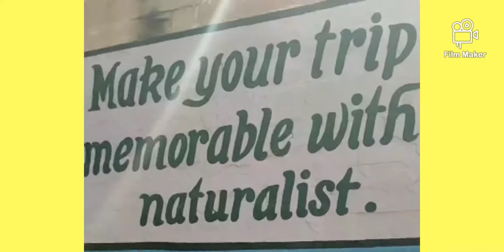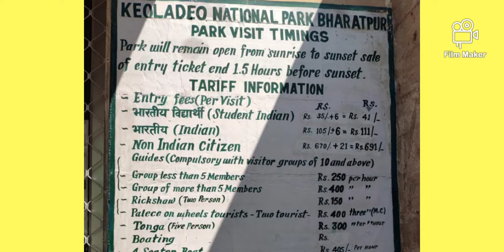यात्रा वृतांत - नई दिल्ली - केओलादेव राष्ट्रीय उद्यान भरतपुर - मेंहदीपुर बालाजी Travel Vlog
Travel_Vlog_ New Delhi to Keoladeo National Park(Bharatpur Bird Sanctuary) to Mehdipur Balaji
Video Credit : Chandni Kumari

1. 28th video to get 500 views on 24/12/2021.